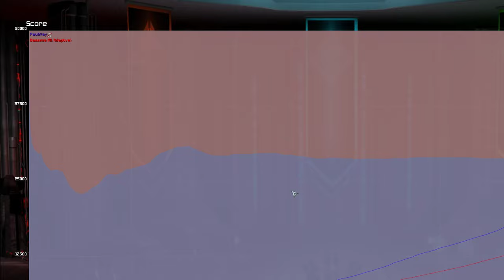Paul Plays FAF - test game vs AI on Theta Passage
Me testing out OBS as a game recording system, with commentary (when I remembered to say anything).